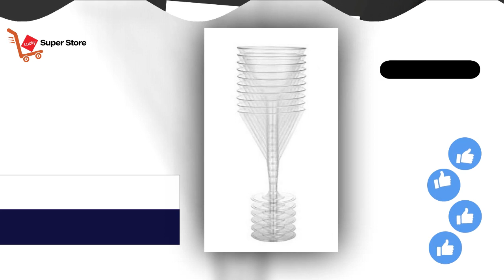Martini Clear Plastic Glass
1. Are these martini glasses BPA-free?

Yes, these martini glasses are BPA-free, ensuring safety for your beverages.
2. How do I assemble these martini glasses?

Assembly is simple and requires only two pieces: the stem/base and the glass. They fit snugly together for easy assembly.
3. What occasions are these martini glasses suitable for?

These glasses are perfect for outdoor parties, weddings, picnics, patio gatherings, baby showers, bachelorette parties, barbeques, family reunions, and everyday use.
4. Are these glasses easy to clean?

Yes, these glasses are hand washable with warm water, making cleanup after big events a breeze. They are also reusable, but can be disposed of if desired.
5. Are these glasses shatterproof?

Yes, these glasses are made of shatterproof plastic, making them durable and safe for outdoor use. They are also stackable, making storage easy and saving cabinet space.
6. How many glasses are included in the package?

The package includes 6 clear plastic martini cups, each with a 4oz capacity.

Product Details:

- Great Value! BPA Free - Plastic Clear Crystal-Like Martini Glasses, 4 Oz Capacity.
- Simple, Easy Assembly Required, 2-Piece Wine Glass with Stem, Base and Glass Fit Snugly Together.
- Perfect for Outdoor Parties, Weddings, Picnics, Patio Gatherings, Baby Showers, Bachelorette Parties, Barbeques, Family Reunions, and Everyday Use.
- Hand Washable with Warm Water, Reusable, Easy Clean-Up After Big Events, Disposable Party Cups.
- Shatterproof Glass, Stackable Glasses Are Easy to Store and Save Cabinet Space.
- PACKAGE INCLUDES: 6 Clear Plastic Martini Cup - 4oz.
- ELEGANT DRINKWARE: Plastic martini cup with classic design.
- PERFECT FOR ALL OCCASIONS: This product is suited for any occasion or special events.
- DURABLE: Made from premium plastic material and does not break easily.
- DISPOSABLE & REUSABLE: Wash well and reuse or dispose of after use.

Product Description:

- PREMIUM PRODUCT: The clear martini glass with a crystal appearance is made of non-toxic, BPA-free, food-grade plastic. Due to product updates, you need to gently rotate the cups during installation to put them together well.
- Size Details: the disposable martini glasses come with a capacity of 4 oz, can fit most drinks and desserts, to work as martini cups, dessert cups, party cups, and so on; Each measures approx. 5.83 inches in height, 4.53 inches in topper diameter, and 2.76 inches in bottom diameter, the right size for you to enjoy your drinking, having a good party time
- Safe Material: the cocktail cup disposable is formed by PS plastic material, with no bad smell, not easy to break or deform, lightweight and portable, smooth in surface, and safe to use, bringing a nice using experience for you; Besides, they are both disposable and reusable, and you can throw them away after parties without cleaning, or you can clean them up after each time's using, and store for next time use
- Dishwasher Safe: These wine glasses are dishwasher safe, and easy to clean. They can also be easily cleaned by hand washing or with damp clothes
- Sufficient Quantity: you will get 18 pieces of plastic cocktail glasses in the package, which is a large amount can serve 18 people at the same time, satisfy your use demands and replacement requirements easily, also nice for sharing with others; They come with detachable bases that can be removed when not in use, convenient for you to stack them together for storage.
- Wide Applications: This martini cup is suitable for holding wine, whiskey, champagne, cocktails, liquor or other drinks, but also can hold appetizers, desserts, pudding, ice cream, snacks, and so on.
- Party Stuff: These disposable glasses for parties are flexible in uses, you can apply them at many events, such as graduation season, Thanksgiving, Halloween, Christmas, family dinners, outdoor picnics, pool parties, weddings, offices, barbecues, camping and so on, bringing more convenience to these activities
- Detachable Design: Our cocktail glasses are made into 2 parts to save space in the package, which makes it easy for you to assemble them together, just insert the cups into the bases, and they will not be easy to separate, you can use them with confidence.
- MODERN ELEGANCE: Crystal-clear and shiny. Stylish and modern elegance. A great object for any place at home.
- THE PERFECT GIFT: A stylish design perfect for everyday, holiday, or party event use. Each set of martini glasses also comes with beautiful packaging for personal gift-giving.